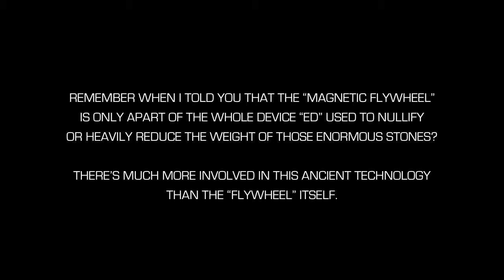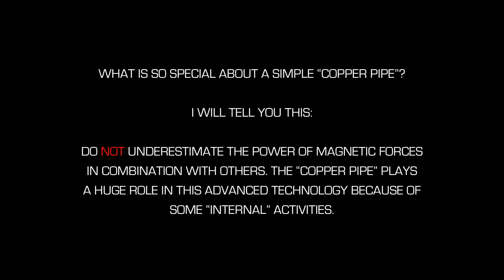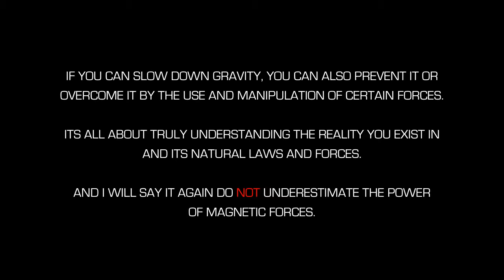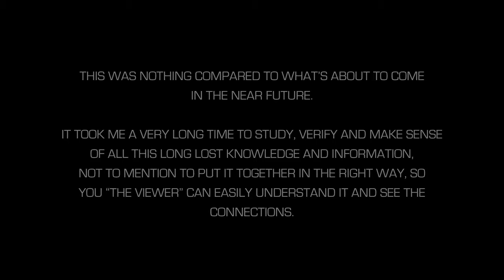7 Ancient Knowledge Pt 5b Coral Castle, Magnetic Forces, Sacred Sciences, Anti Gravity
The School of the Ancient Alkebu-lanic Mystic, Rites, Inc.

1775 I Street NW Suite #1150
Washington, D.C. 20006

"A Library of Knowledge; the Repository of Truths; A Boundless Historical Archive; & Paths to a Better You." - Heh Heru, SAAMR Founder & President

for more great information and free research/school opportunities to further your awakening travels!